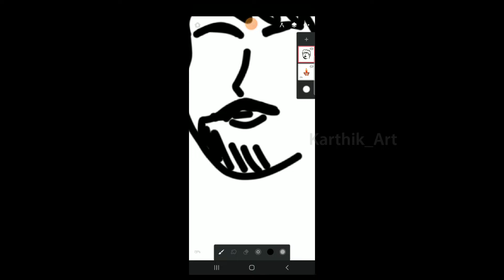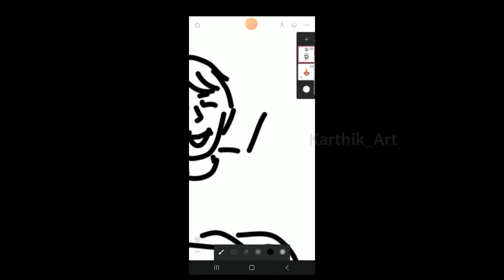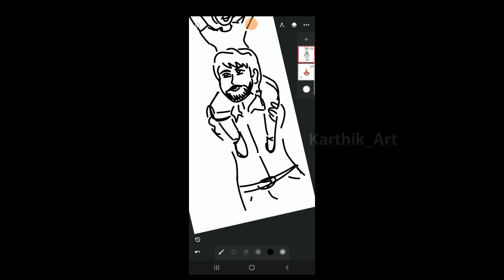Father's Day Special Illustration in mobile app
in this video i'm showing to Father's Day Special Illustration in mobile app